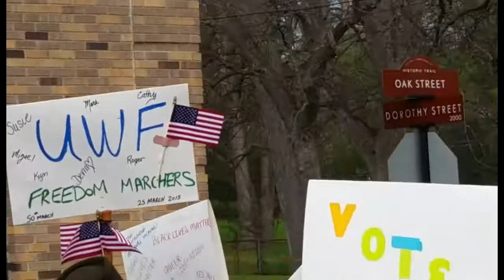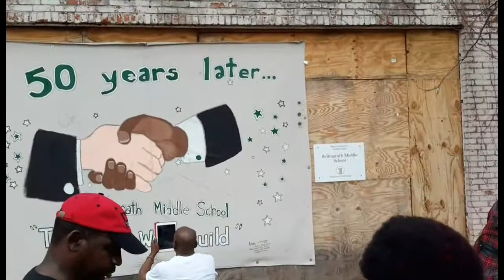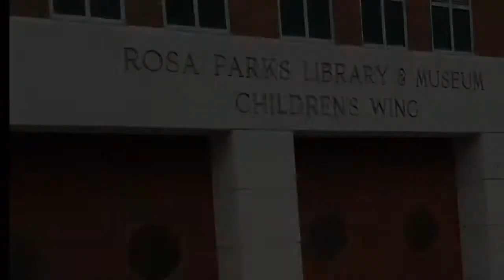Selma to Montgomery Walking Classroom day 6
Groundwork Milwaukee's own Antoine Carter embarks on the 4th day of the walking classroom